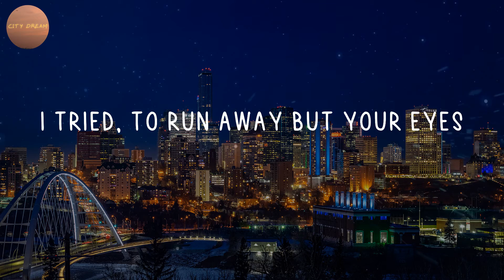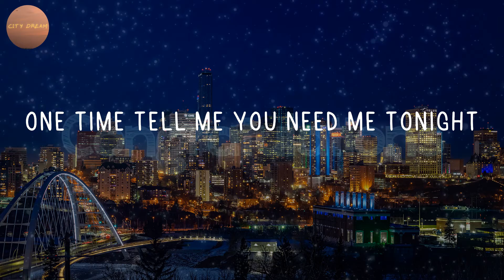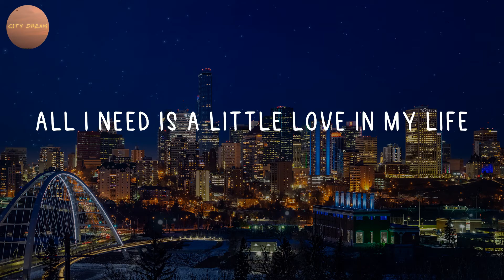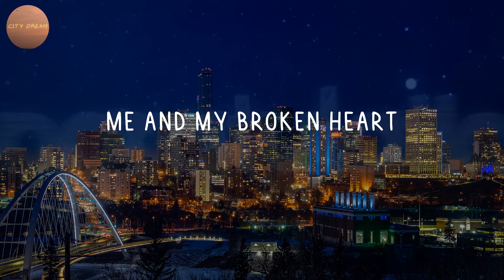Rixton - Me And My Broken Heart (Lyrics)